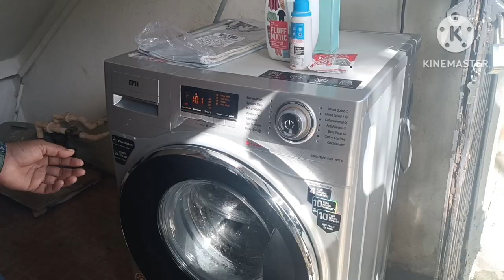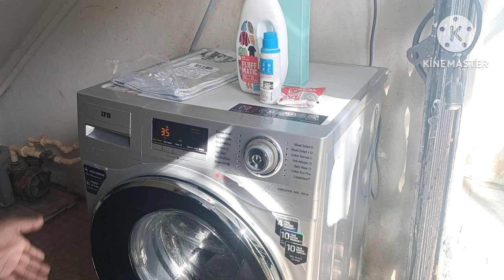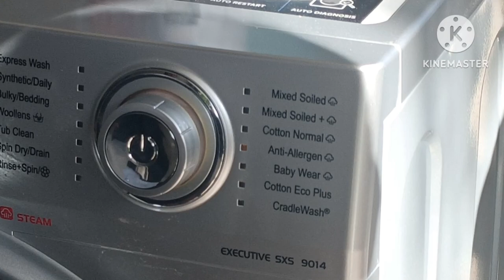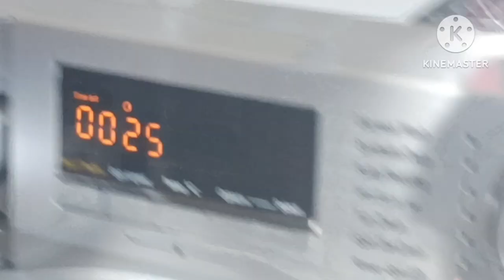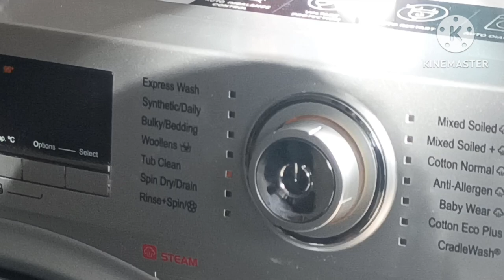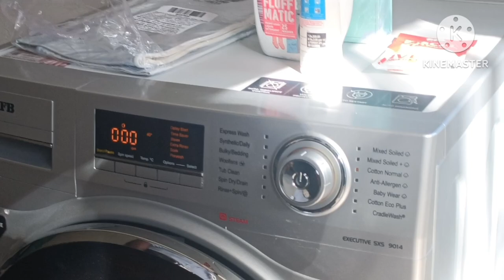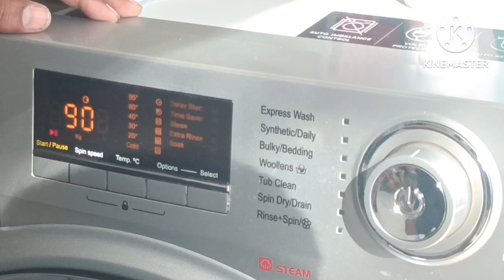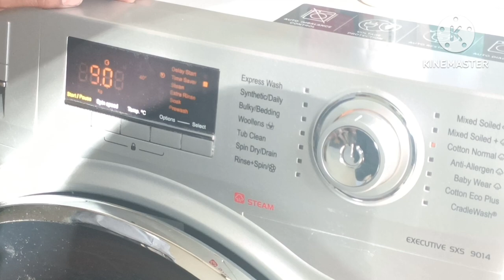IFB WASHING MACHINE DEMO EXECUTIVE SXS 9014